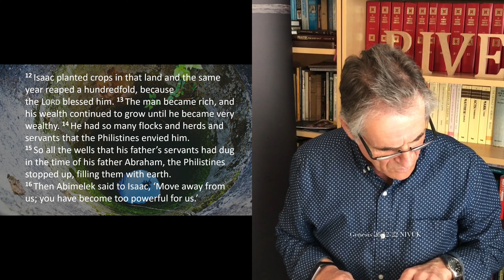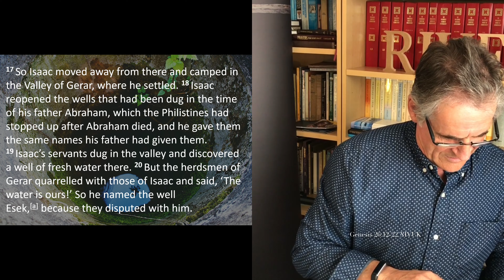WELLS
WELLS seem to feature a lot in the Bible. A well was an opening in the ground to tap a supply of water. They were often landmarks of geographical and spiritual significance. In this talk we focus mainly on the metaphoric use of wells.